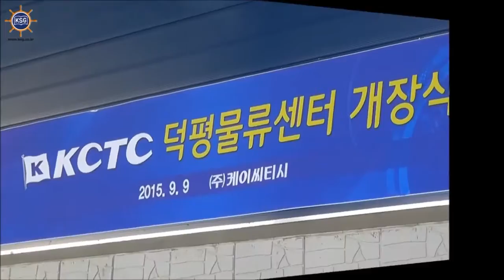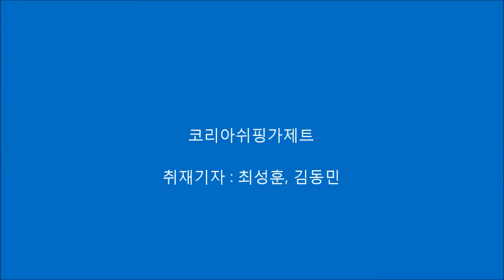KCTC 덕평물류센터 개장식